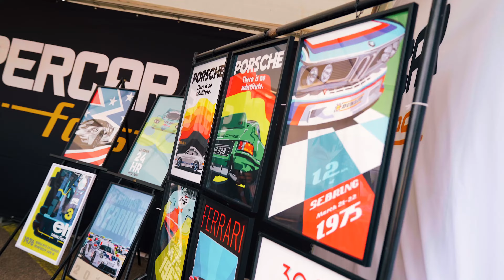Supercar Fest the Track 2024 - Official Highlights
After nearly two years in the making, we were thrilled to bring you our first public track day at Mallory Park. Supercar Fest the Track exceeded expectations with non-stop live action from 9 to 5, featuring a wide variety of supercars and superbikes! Thank you to everyone who joined us and helped create the unique supercarfest atmosphere we all love. Enjoy the highlights, and we look forward to seeing you in 2025.

Event date: Saturday 27th July 2024
Venue: Mallory Park